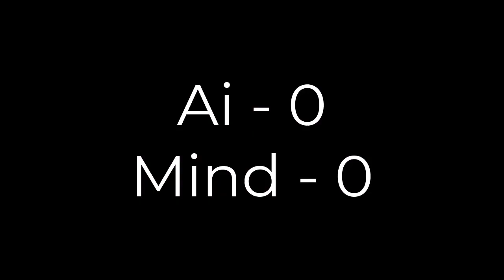Sausages Debate on Death Battle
hi :)